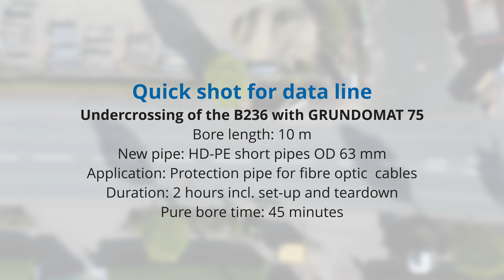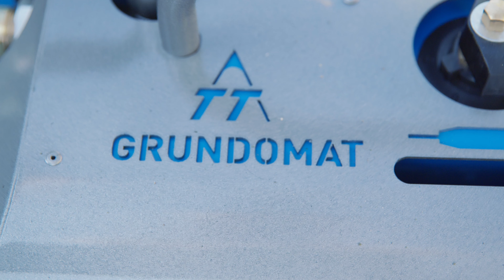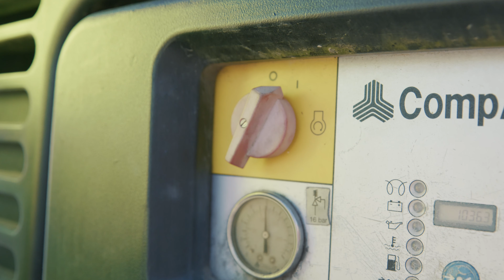Undercrossing of the B236 with GRUNDOMAT 75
Bore length: 10 m
New pipe: HD-PE short pipes OD 63 mm
Application: Protection pipe for fibre optic  cables
Duration: 2 hours incl. set-up and teardown
Pure bore time: 45 minutes